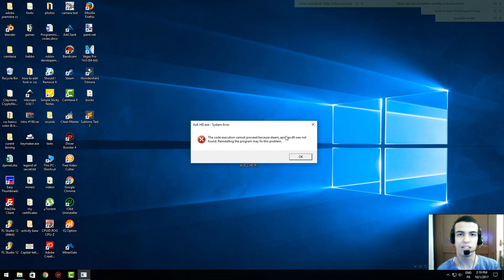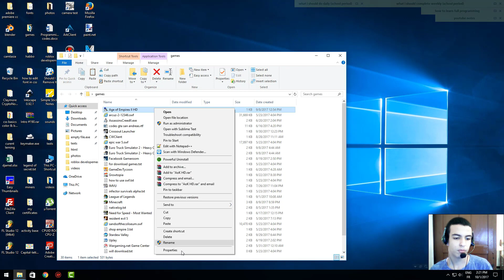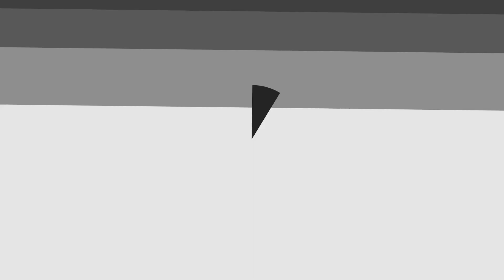fix 100%: the code execution cannot process because steam_apirajas.dll was not found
when you open age of empire 2 (rise of the rajas )  you get this  :
the code execution cannot process because steam_apirajas.dll was not found the easy fix :
- you need this download link which appears up, that's all, enjoy

the code execution cannot process because steam apirajas dll was not found

steam apirajas

steam_apirajas.dll

steam_apirajas.dll download

age of empires ii rise of the rajas error the code execution

steam_apirajas.dll descargar age of empires

descargar steam_apirajas.dll

steam_apirajas.dll missing